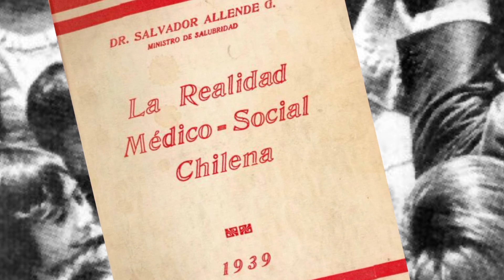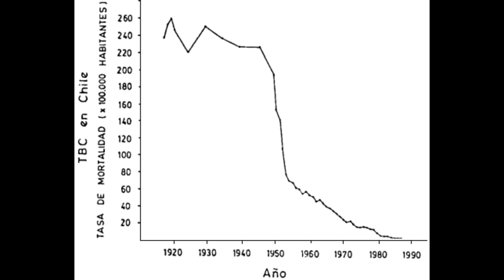La Lucha contra la Tuberculosis - Dr. Manuel Zúñiga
Documental del DVD "Apuntes para la Memoria de la Salud Pública en Chile - Siglos XIX y XX".

El Dr. Manuel Zúñiga aborda la lucha contra la tuberculosis describiendo desde el enfoque sanatorial hasta el notable éxito que se obtuvo con la creación del SNS y del Programa de Control de la TBC, junto con el descubrimiento y disponibilidad de drogas eficaces.

Producido por la Unidad de Patrimonio Cultural de la Salud - División de Planificación Sanitaria del Ministerio de Salud y Escuela de Salud Pública Dr. Salvador Allende Gossens - Facultad de Medicina Universidad de Chile.

Investigación y entrevistas: Dr. Patricio Hevia - Jefe de la UPCS (Septiembre 2012 - Abril 2013) y Ana María Oyarce - Antropóloga, Académica e Investigadora.

Dr. Manuel Zúñiga - Médico cirujano, Universidad de Chile (1956). Epidemiólogo y salubrista. Consultor internacional en Tuberculosis y Lepra. Dirigió hasta 2009 el Programa Nacional de Control de la Tuberculosis - MINSAL.